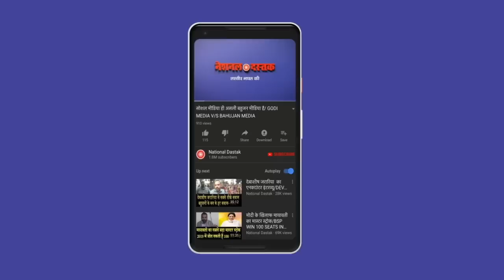अग्निवीर का पहली किश्त गुजरात से आएगी/BIG ALLEAGTION ON PM MODI BY JDU LEADER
Reporter-
Editor-PRIYANKA
Camera person-